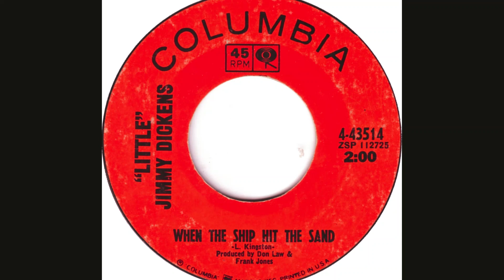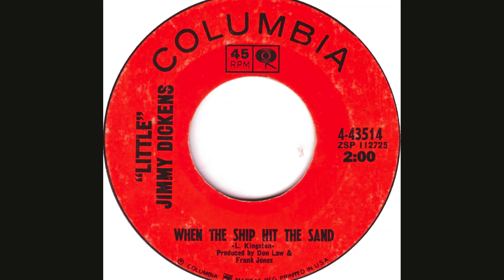"Little" Jimmy Dickens "When the Ship Hit the Sand" mono vinyl 45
Written by Larry Kingston
Produced by Don Law & Frank Jones
Released January 24, 1966, Columbia Records 4-43514
Entered the Billboard Hot Country Singles Chart on February 26, 1966, remaining for 8 weeks, peaking at #27
Peaked at #103 on the Billboard Singles Chart
Recorded Recorded December 14, 1965
Columbia Recording Studio, 804 16th Ave. South, Nashville, Tenn.
Jimmy Dickens [vocal], Harold Bradley [guitar], Ray Edenton [guitar], Grady Martin [guitar], Pete Drake [steel guitar], Joseph Zinkan [bass], Buddy Harman [drums], Bill Pursell [piano], The Jordanaires [vocal group]

January 29, 1966, Billboard "Country Spotlights":  "The 'May the Bird of Paradise Fly Up Your Nose' man can't miss with this equally powerful novelty material written by Larry Kingston. Top Dickens performance."